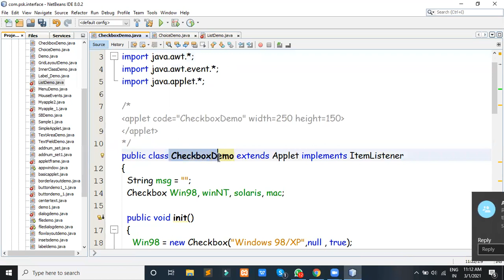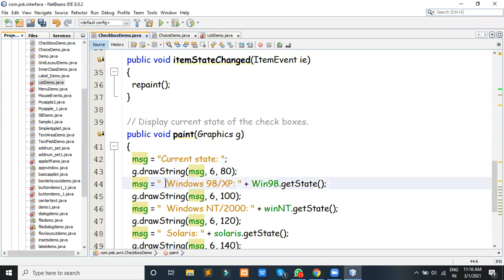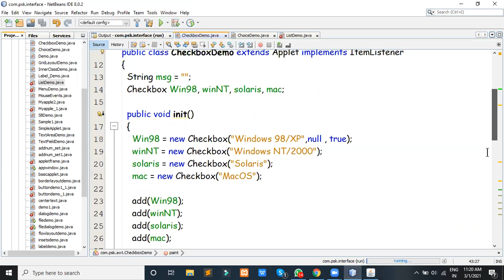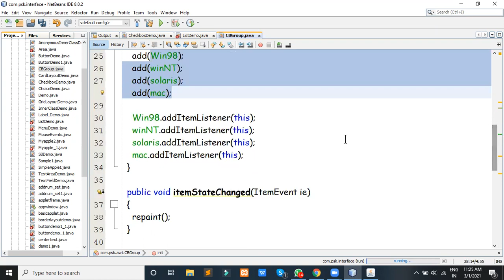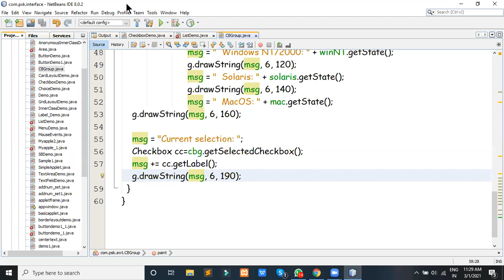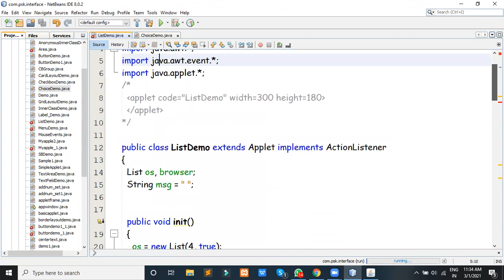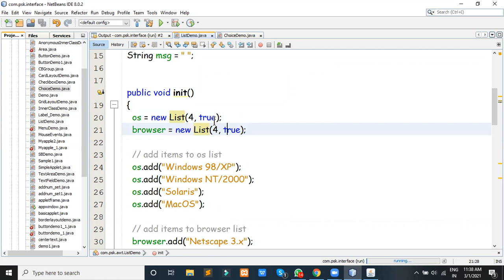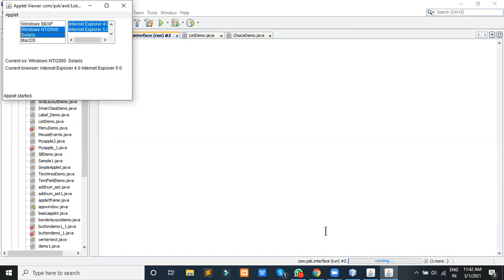Full Java Online Training Session In Hindi | Core Java Full Course Applet in Java (AWT) Day 19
Advance Java Full Course will help you in understanding the various fundamentals of Java in Hindi
video is based on Advance Java Tutorial for Beginners. This Java Programming tutorial is dedicated to helping beginners to understand Java, watch all video of playlist so you can cover all topics of Advance Java.
Commnet your question and doubt:
We also offer personalized training which is focused on more practical training: 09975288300
👉🏻 Agenda In Java
Java Features
Where is Java Used?
Java Enviromental SetUp | Java JDK Download & Installation | Setting Enviromental variables in Java
Eclipse Setup in Java | Java Internals | Java Virtual Machine | Java Run Time Environment | Java Development Kit
JDK, JRE & JVM  in Java | Java Working | First Java Program  | Modifiers in Java | Access Control Modifiers in Java
Non Access Modifiers in Java | Variables in Java | Types of Variables in Java | Data types in Java | Primitive Data types in Java
Non Primitive Data types in Java | Variables and Data Types in Java | Data type Conversions in Java | Implicit Conversions in Java
Explicit Conversions in Java | Operators in Java | Operators Types and Examples in Java | Control Statements in Java
Selection Statements  in Java | Iteration Statements in Java | Jump Statements in Java | Methods in Java
Methods Syntax in Java
What is a return Statement in Java
Program to add 2 numbers using a Method  in Java
Method Execution in Java
Method Overloading in Java
Arrays in Java in Java
Array Declaration in Java
Types of Arrays in Java
Memory Allocation in Arrays in Java
Demo - Arrays in Java
Strings in Java
Immutability of Strings in Java
String Pool in Java
Memory Allocation in Java
String Operations - Demo in Java
StringBuffer in Java
StringBuilder in Java
Classes and Objects in Java
Java Naming Conventions
Types of variables in Java
Constructor in Java
Difference between Constructor and Method in Java
How Does Constructor work in Java
Types of Constructor in Java
Java Static Keyword in Java
Demo - Java Static Keyword in Java
Java this keyword
Inheritance in Java
Polymorphism in Java
Java super keyword
Java final keyword
Dynamic Binding in Java
Abstraction in Java
Abstract Class and Method in Java
Encapsulation in Java
Advantages of Encapsulation in Java
Interface in Java
Difference between Interface and Class in Java
Difference between Class and Abstract Class in Java
Difference between Abstract Class and Interfaces in Java
Class-Interface relationship in Java
Rules for using private methods in interfaces in Java
A class Extending one class and implementing more than one interface in Java
Interface Features for Different JDK in Java
What is a Package? in Java
Package Naming Conventions in Java
Java Pre-defined Packages in Java
Access Modifiers in Java
Public in Java
Protected in Java
Private in Java
Access package from another package in Java
Regular Expression  in Java
Types of Exception in Java
XML using DOM, SAX, and StAX parser  in Java
Introduction to XML in Java
To Read From and Write To a File in Java
Reading and Writing File Objects in Java
 XML File Tree Structure in Java
Serialization in Java
Deserialization in Java
Wrapper Classes in Java
Generics in Java
Learn CCNA (Cisco Certified Network Associate ) Version 4 Course in Hindi : CCNA (Cisco Certified Network Associate ) Version 4 Course in Hindi